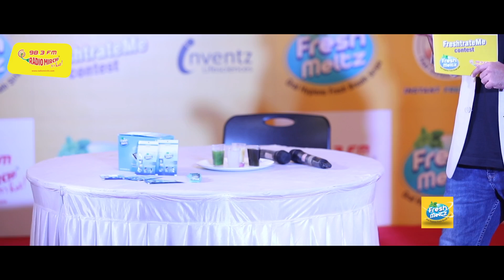Fun Games I Mirchi Vijay & Sha I Couple Game Show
RJ Vijay & Sha on a fun filled game show with the lovely couples. Witness the funny game show with the cute couples adding freshness to their relationship.